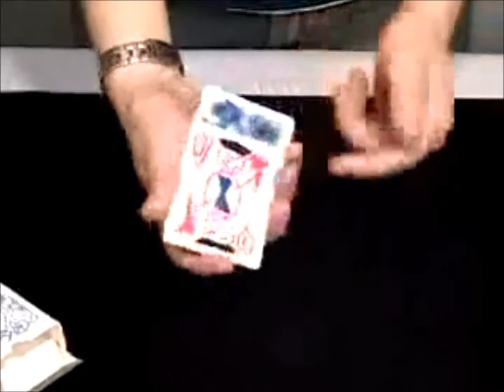Kids Kard's - A&T Magic Shop